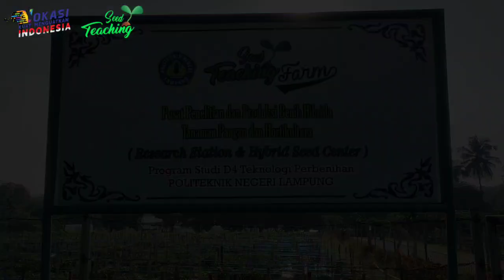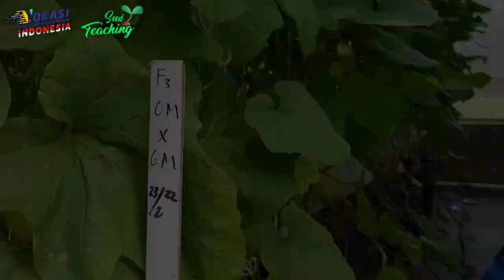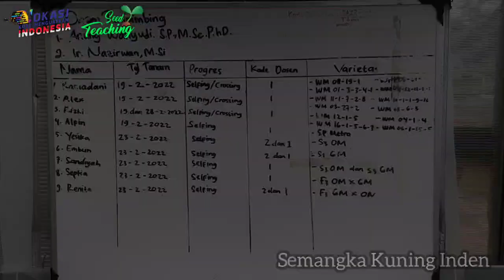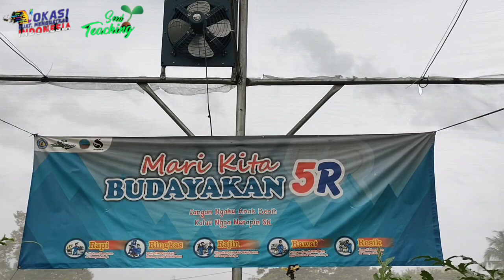Proyek Mandiri Mahasiswa D4-Tekben Polinela Berbasis Project Based Learning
Mahasiswa S1-Terapan Teknologi Perbenihan
Proyek Mandiri (PM) Mahasiswa Bimbingan
Berbasis Project Based Learning

Pemuliaan Tanaman Melon Oriental dan Semangka Hibrida

Produksi Benih
Seleksi Galur Murni